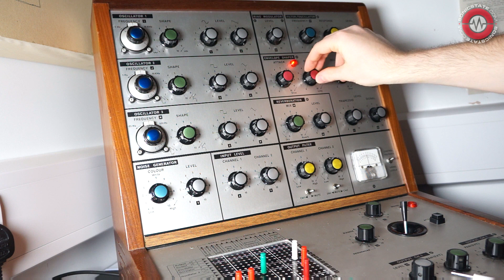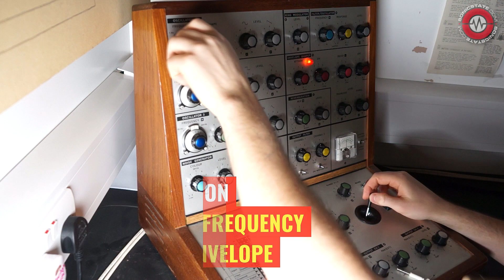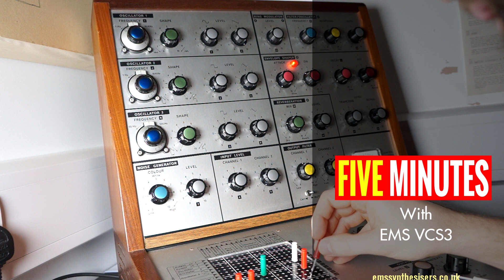5 MINUTES WITH - EMS VCS3 Synthesizer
Episode two in our 5-MINUTES-WITH series, and this time its the EMS/Putney VCS-3. An unusual synthesizer from the late 1960's with a truly scientific vibe to it. Peter Zinovieff started building these instruments to fund his burgeoning obsession with electronic music. It went on to become a quirky classic.

Yes the VCS-3 is a rare beast, rumour has it that there is a waiting list for modern builds of this directly from EMS, but the timescale appears to be rather variable.